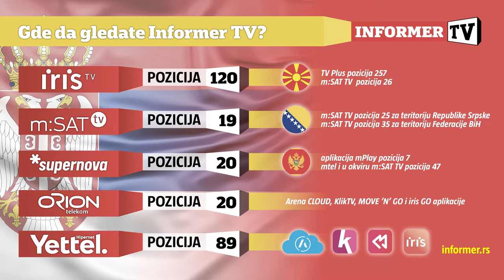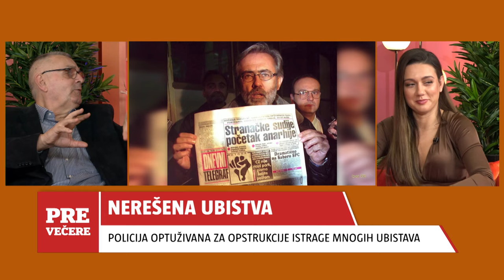PRE VEČERE - Misteriozna ubistva novinara! Predmet Dade Vujasinović još je u tužilaštvu!